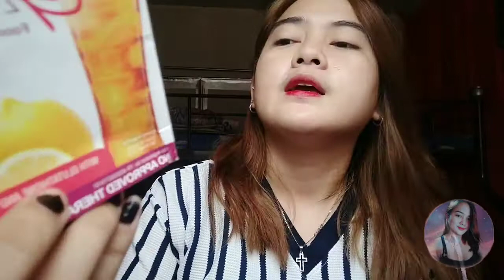GLUTA LIPO Review | EFFECTIVE BA NA PAMPAPAYAT? 😱[2020]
Desclaimer po,  this is base sa aking experience po sa pag gamit ko sa Gluta Lipo and totoo po lahat sinabi ko about sa effect nya sa akin 😀

-Jackie